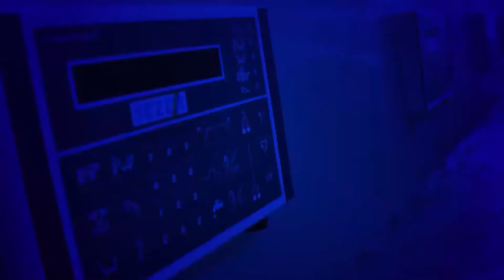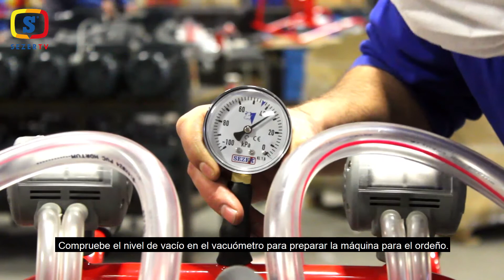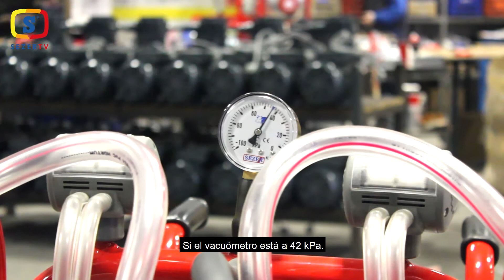Preparación de la ordeñadora móvil con motor de gasolina para su funcionamiento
"Donde no hay electricidad, la solución son las máquinas de ordeño PLS con motor a gasolina..."